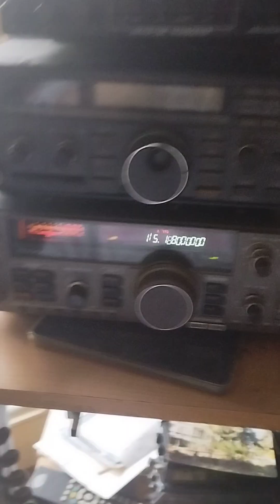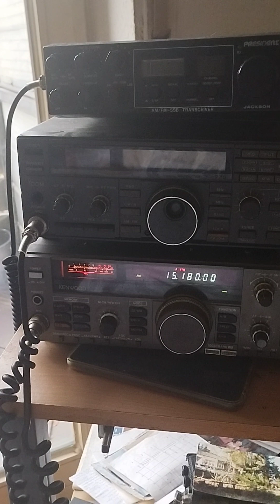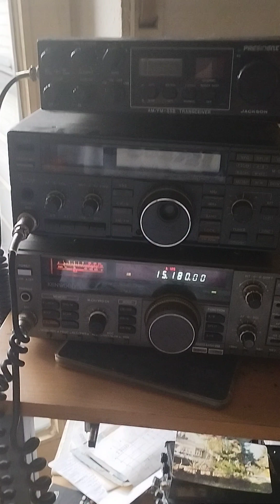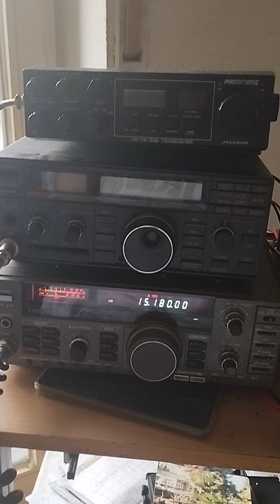13. Dezember 2023